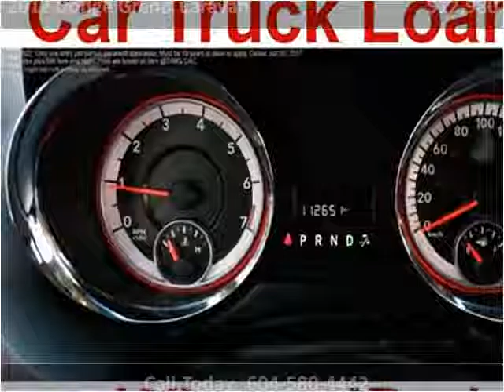2012 Dodge Grand Caravan Used Cars Surrey BC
This 2012 Dodge Grand Caravan is available from Legacy Finance & Lease .